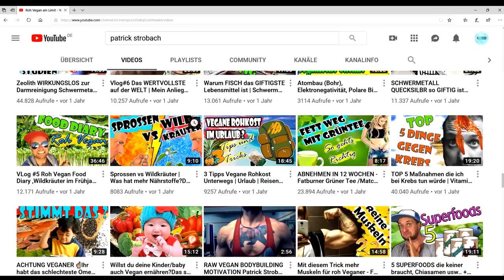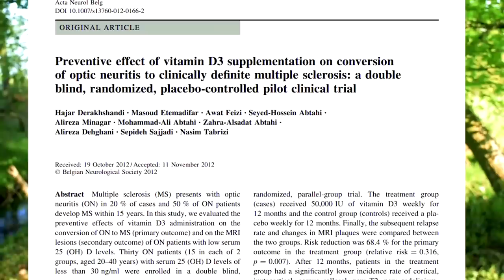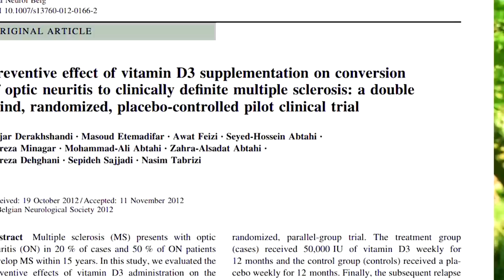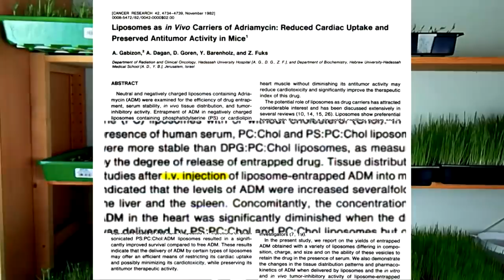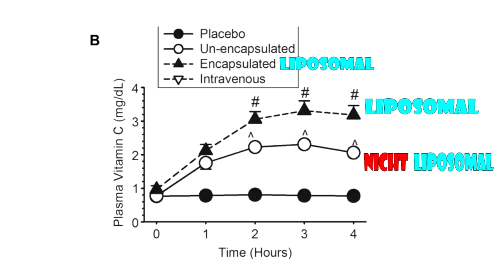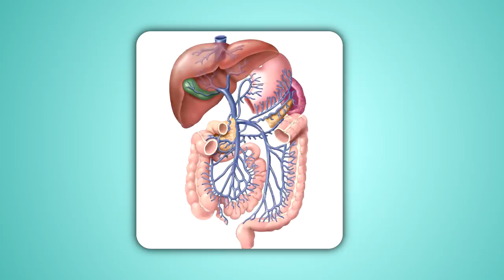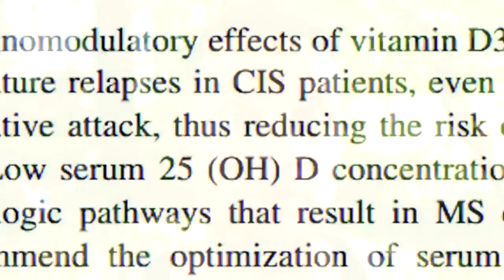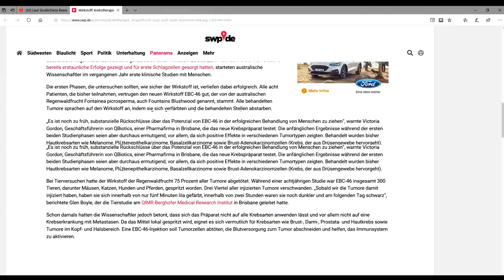Patrick Strobach - Roh Vegan an seinem Wissenslimit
Herr Strobach ist ein Paradebeispiel für einen manipulativen Scharlatan, der mit Halbwissen Großes bewegen und natürlich viel verkaufen möchte. Ob dabei Menschen belogen werden? Ob er falsche Hoffnungen erweckt? Ob gutmütige, verzweifelte Kranke ausgebeutet werden? Wenn Sie wissen möchten, wie er das macht, schauen Sie dieses Video an!

Liposom_Bild: Advances in micro and nano-encapsulation of bioactive compounds using biopolymer and lipid-based transporters - Scientific Figure on ResearchGate. [accessed 15 Apr, 2019]

und natürlich Franzi ;-)

Falls du meine Arbeit unterstützen möchtest:
Janos Hegedüs

Impressum:

Dr. med. Janos Hegedüs
Hainichener Straße 4-6
09648 Mittweida
Deutschland

Mitglied der Sächsischen Ärztekammer (SLAEK)

Verantwortlicher i.S.d. § 18 Abs. 2 MStV für die journalistisch-redaktionellen Inhalte ist Dr. med. Janos Hegedüs, Hainichener Straße 4-6, 09648 Mittweida.